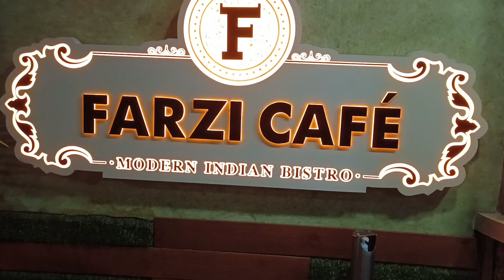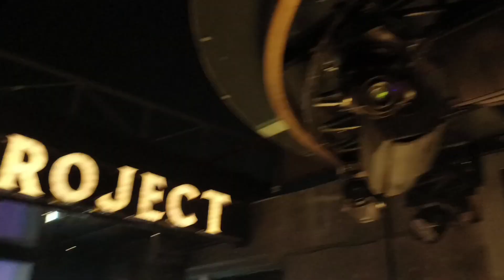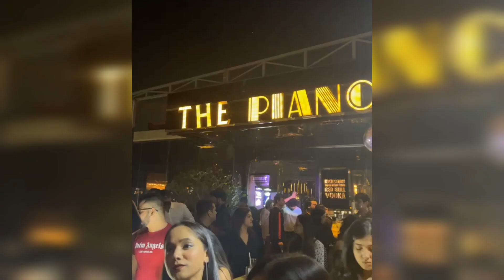Raat ek baje lgi bhookh tho karna pda order | The Kaur's Kitchen | Vlog-36 | Indore trip part-9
My name is Gurjeet kaur. I live in New Delhi. My Hobby is cooking. I don't take cooking as work rather it's a hobby for me. Please comment if you like my videos and recommend dishes that you like me to share in my videos.